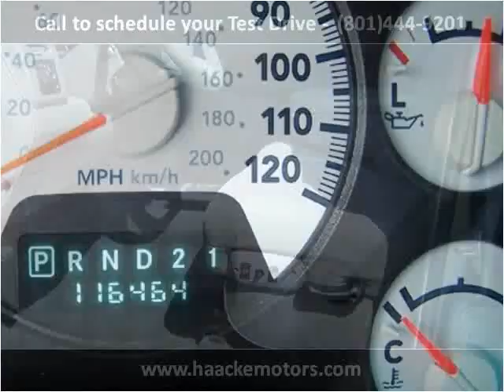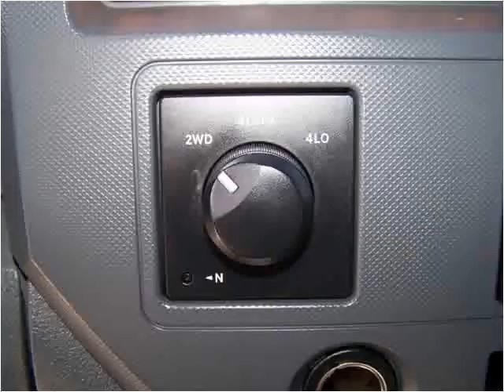2006 Dodge Ram 2500 Used Cars Layton UT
This 2006 Dodge Ram 2500 is available from Haacke Motors.